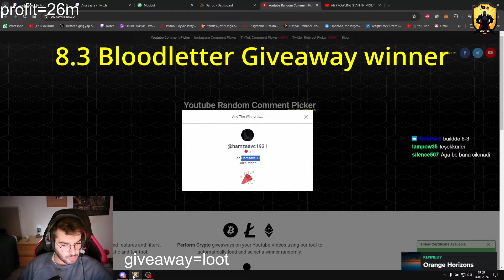8.4 CARVING 100M PROFIT//8.4 GIVEAWAY//ALBİON ONLİNE